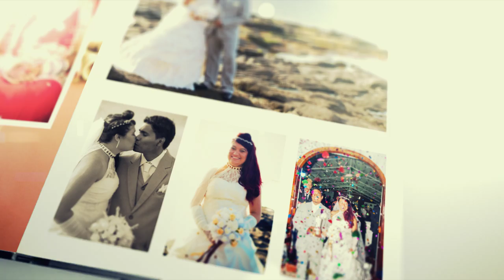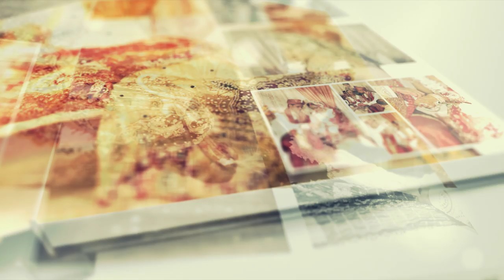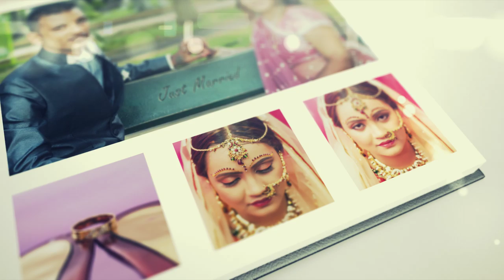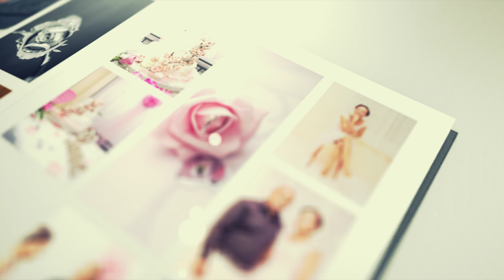Olivierm Wedding Photo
OliviermPhoto wedding folio 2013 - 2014

Music; Thinking Out Loud - Violin and Piano Cover - Daniel Jang

My service include wedding photos, spot advertising, engagement, christening, first communion, confirmation, birthdays, special event, album creation, fashion and Modeling Photoshoot, Wedding and Engagement covering at prices quite competitive.

I also offer Graphic designs services that could help you to customize your events and be always original.

Olivier D. Mootoosamy

© 2014 : Copyright Info- None of my Work can be stolen or copied or sold or missuses it, I don't wish myself to see copies of my pictures, therefore respect my work and don't use my work in any way without my written permission.

I also have a website where all my works are found and it is updated monthly.